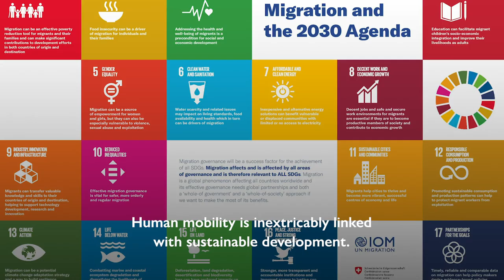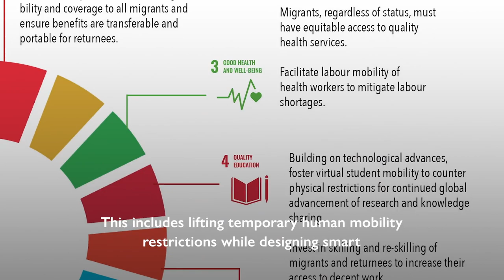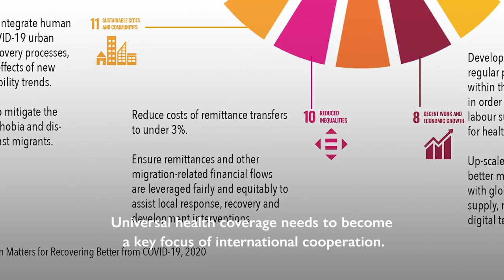Why Migration matters for “recovering better” from COVID-19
COVID-19 and the extraordinary mobility restrictions enforced around the world have immediate and long-term impacts on our health and food systems and our economies, hampering our efforts to fulfill the Sustainable Development Goals and reversing progress made in the fight against poverty.